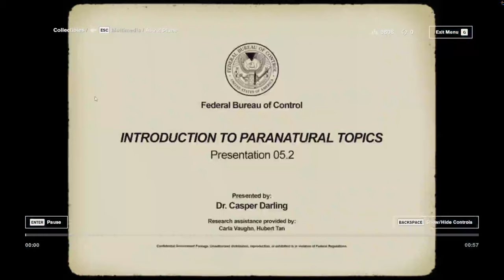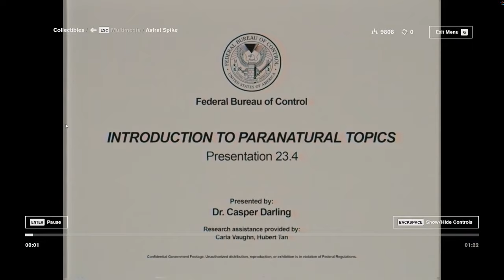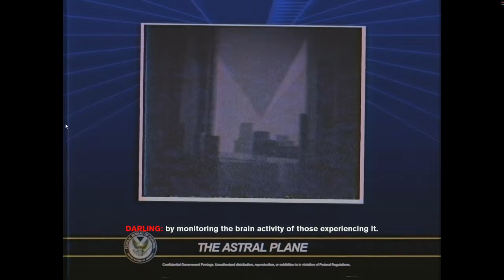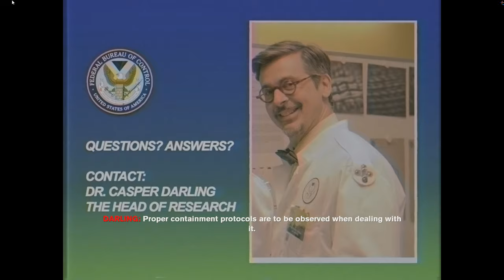Control - Old Boys' Club (Part 2)